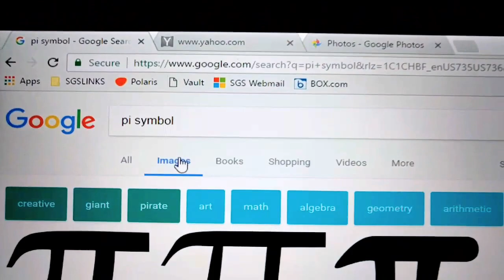Happy pi day! let's make a pi.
We decided for pi day to do a quick "how to" on making a decal, a pi decal.